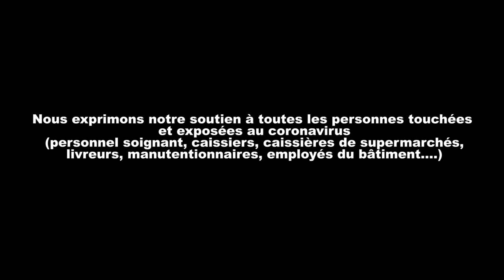LAMIFA - CORONAVIRUS (COVID-19)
LAMIFA (STEFU LAMIFA & MAKO LAMIFA) -  CORONAVIRUS (COVID-19)
Single disponible en écoute sur toutes les plateformes →

Réalisation : Lamifa Prod
Prod by. Saint Cardona

REFRAIN :
On fait des morts comme coronavirus
Virulent comme le coronavirus
Un téléphone avec ou 5 ou 6 puces
Faut des billets jaunes, verts, couleur Beerus

STEFU :
J'fais monter la fièvre quand j'pera
Des milliards de textes, trente téras
J'mets les microbes sur l'terrain
J'ai touché Milan comme Sfera

Ouai c'est Alcatraz y'a des masques a gaz
Des avatars, y'a des sales rapaces
Des sale bâtards dans des bails badass
Barre toi d'la ici t'es pas a ta place

Chui la peste et l'choléra
Pour ça qu'chui en colère, hein !
Une douleur intolérable
Tes anticorps ont pas les reins

Ils croyaient qu' j'valais rien
Que j'trainais comme un galérien
Chui un virus allez viens
J'regarde ma ville du mont Valérien

Comme le S, numéro 19
Covid, peur d'y passer comme Kobe
All in, toute la marmaille allez au lit
Homie, c'est Lamif' mec, pas Big Flo et Oli
Bactéries en mutation

Souffle coupé,
Proche de l'intubation
Toi contre nous y aurais aucune action
Tout c'que j'risque un lot d'inculpation
J'crache mon venin j'évacue frustration
Des tonnes de mots j'lâche sans ponctuation

T'as fait l'mec donc on va t'miner
(Terminé)
Ta caboche on va abîmer
Toute ton équipe contaminée

MAKO :
On prolifère comme une pandémie
Lamifa, Coronavirus, épidémie
Réaction épidermique
Le flow est endémique
Emblématique
Comme Tandématique

Le rap français attendait ma clique
Méchant, c'est symptomatique
J'lai blesse c'est systématique
Tu vas la sucer ma dick

J'les baise et part sans dire aligato
Pour moi c'est trop facile, poto c'est du gâteau
La cargaison arrive par le bateau
Et pour te faire niquer t'as tendu le bâton

Connexion Paris-London
J'écris sur cahier Oxford
Lamifa, on mène au score
Ton équipe, elle crie au s'cour

Appelle moi  Ozzy Osbourne
Sur ton front t'a mes grosse couilles
Comme Sadek j'ai fait 1000 bornes
Pour te terminer au sol

Laboratoire Umbrella,
J'ai cassé l'embrayage
Mon armée est légion
Ennemis déménagent
Évite la contagion
La contamination
J'réveille le voisinage

Ta mère la femme de réconfort
Des qu'on sort violence et consort
C'est l'amertume qui nous Consume
C'est la guedro que l'on consomme
Photos pour s'rappeler qui nous fûmes
Soir-ce c'est la fume qui m'assomme
J'ai fait le mal faut que j'assume, M.A. KO !